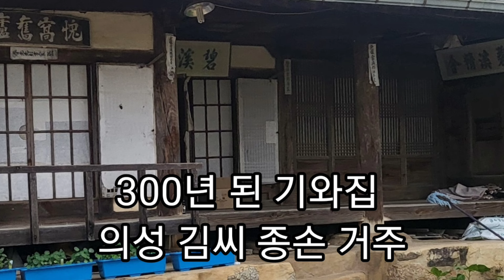텃세 개나줘버려라!! 텃세 일도 없는 마을!! 이장도 새마을 지도자도 종손도 다 한 집안!! 무료빈집 무료 산3만평 공짜로 임대한다!! 모두가 무료다..(임대완료)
텃세 개나줘버려라!!  텃세 일도 없는 마을!! 이장도 새마을 지도자도 종손도 다 한 집안!! 무료빈집 무료 산3만평 공짜로 임대한다!! 모두가 무료다..그냥 부자만 되면 된다!!
(임대완료)